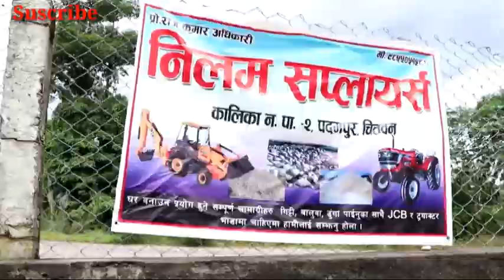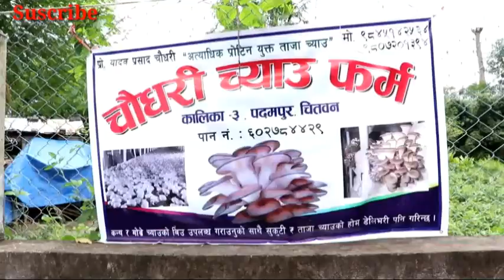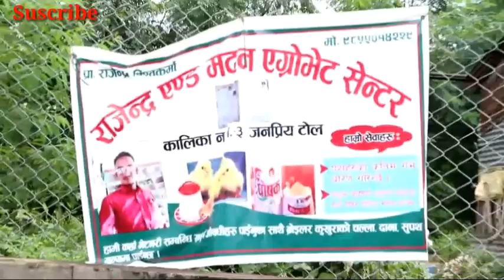best football game Kalika 3 vs Rodigya sports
Shree अायाम युवा समाज कालिका नगरपालिका -३ बनकट्टा द्वारा आयोजित प्रथम वडा अधछे फुटबल प्रतियोगिता २०७६ भाद्र २७ देखि असोज १८गते सम्म

आयाम युवा समाज फुटबल कल्ब  V/S  रोदीज्ञां स्पोर्ट्स

Camera man 📷: Sujan Mahato
Location: kalika Nagarpalika -3 padampur chitwan
Upload 0n